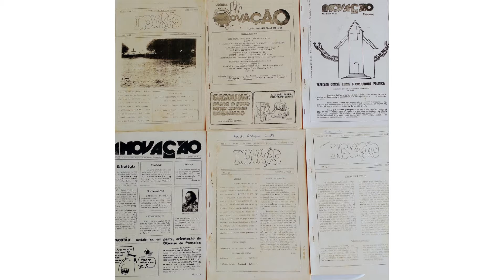Jornal Inovação: meio de comunicação alternativo de Parnaíba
O jornal Inovação foi, sem sombra de dúvidas, o mais consistente e mais duradouro jornal alternativo a circular em terra piauiense, pois sua primeira edição foi lançada em dezembro 1977 e o último 1988.